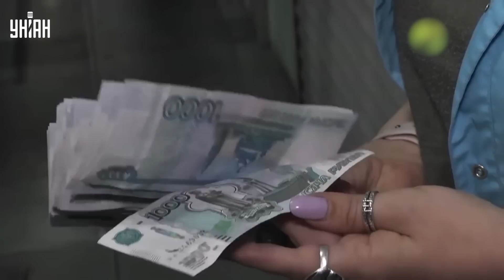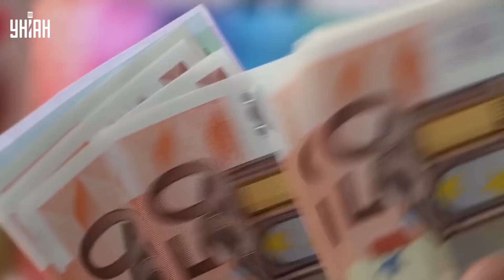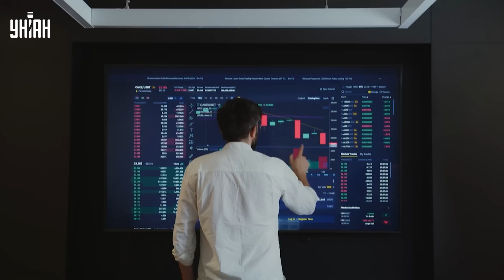Путин доигрался. Запад придумал жесткий ответ на ядерные угрозы и "референдумы"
UA - Диктатор Володимир Путін продовжує йти на ескалацію, загрожуючи ядерною зброєю та проводячи псевдореферендуми на тимчасово окупованих територіях. Через це західні союзники вирішили закрутити гайки економіки РФ ще сильніше, підготувавши нові жорсткі санкції. А які, дивіться у відеосюжеті.

RU - Диктатор Владимир Путин продолжает идти на эскалацию, угрожая ядерным оружием и проводя псевдореферендумы на временно оккупированных территориях. Из-за этого западные союзники решили закрутить гайки экономики РФ еще сильнее, подготовив новые жесткие санкции. А какие, смотрите в видеосюжете.